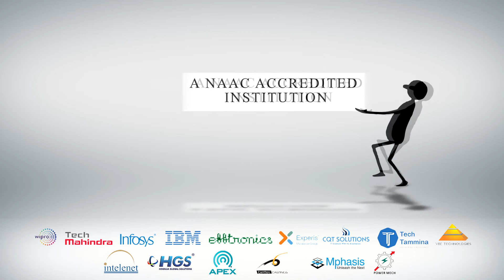VSM AD -1 with NAAC SUB-TITLES